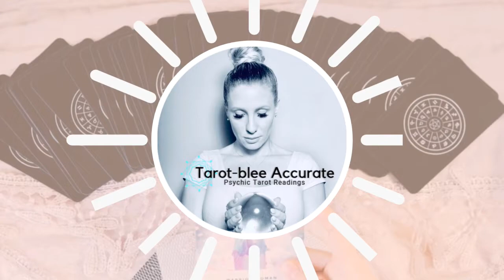May 2020 Aries Sun General Tarot Reading Horoscope - Overall Guidance from Angels for You!